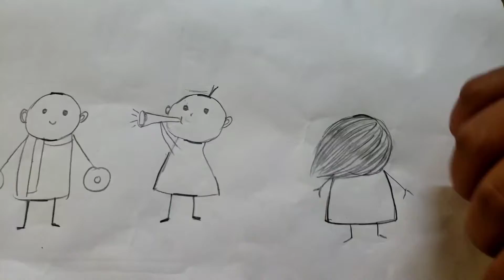funny video- small flipbook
animated video of crazy kids band